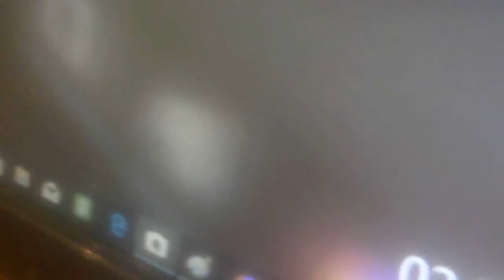1970 Plymouth Roadrunner 1:24 scale Jada toys